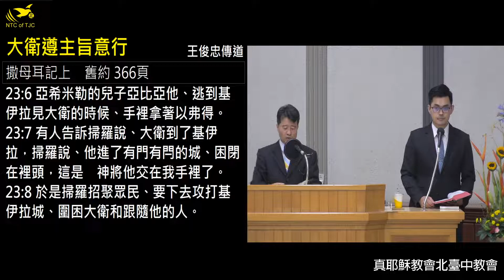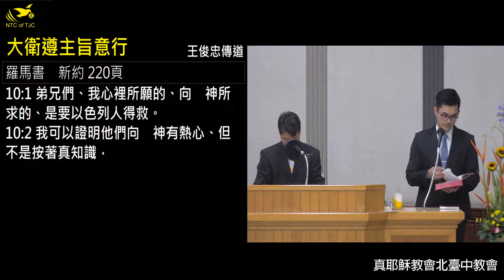「2021/5/14(五)晚間聚會-王俊忠傳道」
撒母耳記上23:1~14
有人告訴大衛說：非利士人攻擊基伊拉，搶奪禾場。
所以大衛求問耶和華說：我去攻打那些非利士人可以不可以？耶和華對大衛說：你可以去攻打非利士人，拯救基伊拉。
跟隨大衛的人對他說：我們在猶大地這裡尚且懼怕，何況往基伊拉去攻打非利士人的軍旅呢？
大衛又求問耶和華。耶和華回答說：你起身下基伊拉去，我必將非利士人交在你手裡。
大衛和跟隨他的人往基伊拉去，與非利士人打仗，大大殺敗他們，又奪獲他們的牲畜。這樣，大衛救了基伊拉的居民。
亞希米勒的兒子亞比亞他逃到基伊拉見大衛的時候，手裡拿著以弗得。
有人告訴掃羅說：大衛到了基伊拉。掃羅說：他進了有門有閂的城，困閉在裡頭；這是神將他交在我手裡了。
於是掃羅招聚眾民，要下去攻打基伊拉城，圍困大衛和跟隨他的人。
大衛知道掃羅設計謀害他，就對祭司亞比亞他說：將以弗得拿過來。
大衛禱告說：耶和華─以色列的神啊，你僕人聽真了掃羅要往基伊拉來，為我的緣故滅城。
基伊拉人將我交在掃羅手裡不交？掃羅照著你僕人所聽的話下來不下來？耶和華─以色列的神啊，求你指示僕人！耶和華說：掃羅必下來。
大衛又說：基伊拉人將我和跟隨我的人交在掃羅手裡不交？耶和華說：必交出來。
大衛和跟隨他的約有六百人，就起身出了基伊拉，往他們所能往的地方去。有人告訴掃羅，大衛離開基伊拉逃走；於是掃羅不出來了。
大衛住在曠野的山寨裡，常在西弗曠野的山地。掃羅天天尋索大衛，神卻不將大衛交在他手裡。

哥林多後書8:1~5
弟兄們，我把神賜給馬其頓眾教會的恩告訴你們，
就是他們在患難中受大試煉的時候，仍有滿足的快樂，在極窮之間還格外顯出他們樂捐的厚恩。
我可以證明，他們是按著力量，而且也過了力量，自己甘心樂意的捐助，
再三的求我們，准他們在這供給聖徒的恩情上有分；
並且他們所做的，不但照我們所想望的，更照神的旨意先把自己獻給主，又歸附了我們。

使徒行傳13:36
大衛在世的時候遵行了神的旨意，就睡了（或作：大衛按神的旨意服事了他那一世的人，就睡了），歸到他祖宗那裡，已見朽壞；

羅馬書8:27
鑒察人心的，曉得聖靈的意思，因為聖靈照著神的旨意替聖徒祈求。

他就稍往前走，俯伏在地，禱告說：我父啊，倘若可行，求你叫這杯離開我。然而，不要照我的意思，只要照你的意思。

以賽亞書55:8~9
耶和華說：我的意念非同你們的意念；我的道路非同你們的道路。
天怎樣高過地，照樣，我的道路高過你們的道路；我的意念高過你們的意念。

列王紀上19:9~10
他在那裡進了一個洞，就住在洞中。耶和華的話臨到他說：以利亞啊，你在這裡做什麼？
他說：我為耶和華─萬軍之神大發熱心；因為以色列人背棄了你的約，毀壞了你的壇，用刀殺了你的先知，只剩下我一個人，他們還要尋索我的命。

列王紀上19:18
但我在以色列人中為自己留下七千人，是未曾向巴力屈膝的，未曾與巴力親嘴的。

羅馬書10:1~2
弟兄們，我心裡所願的，向神所求的，是要以色列人得救。
我可以證明他們向神有熱心，但不是按著真知識；

提摩太前書1:13
我從前是褻瀆神的，逼迫人的，侮慢人的；然而我還蒙了憐憫，因我是不信不明白的時候而做的。

詩篇143:10
求你指教我遵行你的旨意，因你是我的神。你的靈本為善；求你引我到平坦之地。